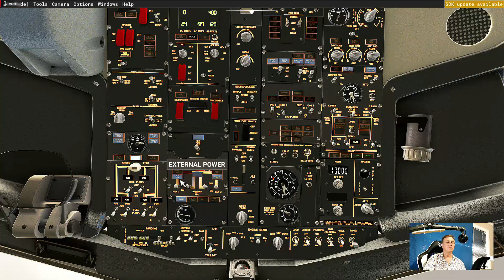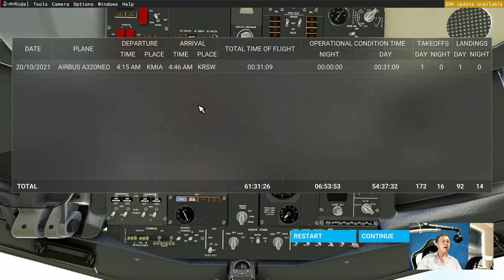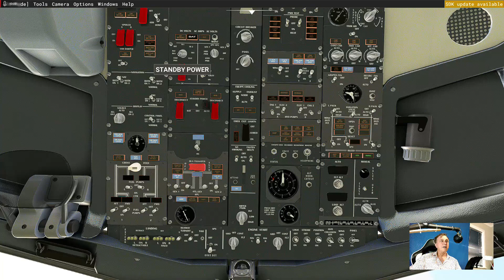Bredok3d 737 Max retired for good.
Today we ask the question is it time to retire the Bredok3d 737 Max.